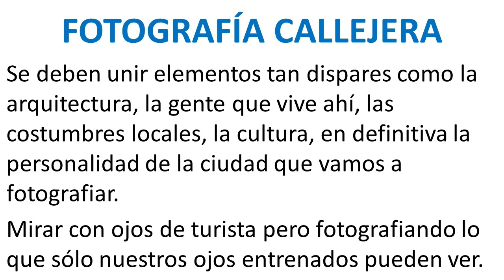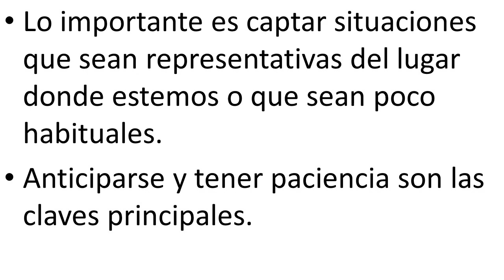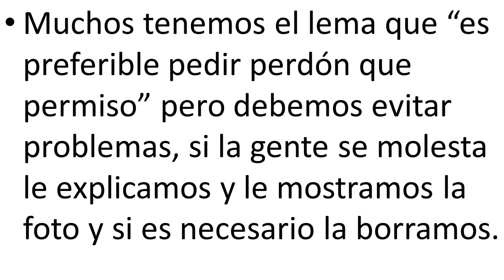La fotografía con Gustavo Pomar. Consigna: FOTOGRAFÍA CALLEJERA.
Nueva consigna en el grupo "La Fotografía con Gustavo Pomar. En esta oportunidad vamos con FOTOGRAFÍA CALLEJERA.